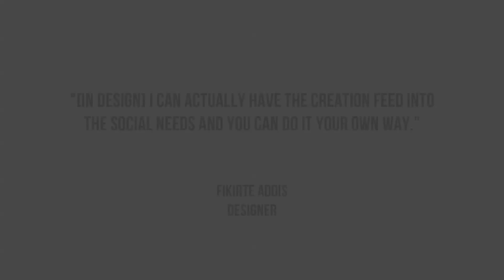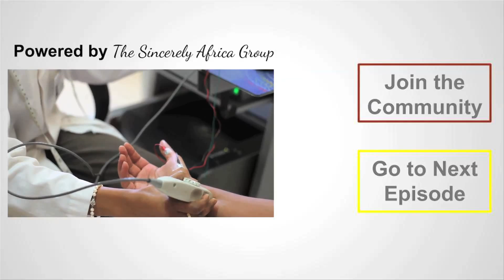Sincerely Ethiopia I Fikirte Addis I Fashion I Ep.4/7